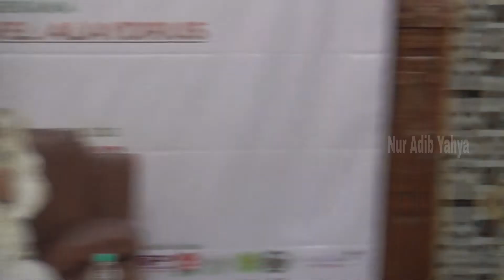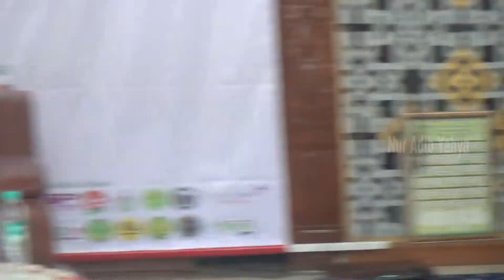HABIB NOVEL ALAYDRUS || TOLERANSI BERAGAMA | Miladiyah Ke 36 UKM Kordais UIN Walisongo Semarang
Maidhoh Hasanah Habib NovelAlydrus dari Solo dalam rangka Miladiyah KORDAIS ke 36 UIN Walisongo Semarang dan peringatan Maulidurrosul Muhammad SAW masjid Jami' Jatisari, BSB Mijen Kota Semarang, dimeriahkan HAdroh MAHABBATURROSUL UKM Kordais dan RIKZA KENZO Gandrung Nabi. 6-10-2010